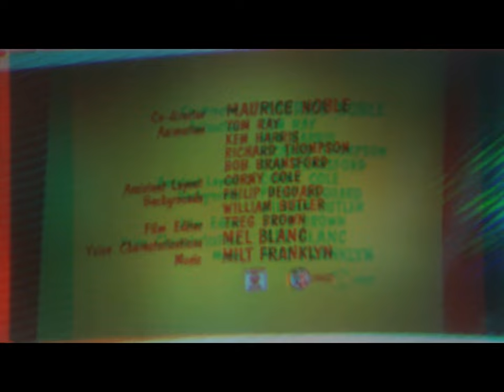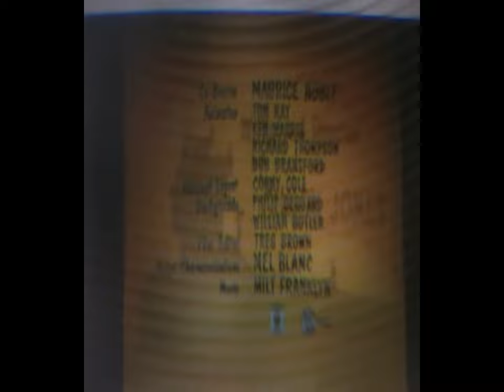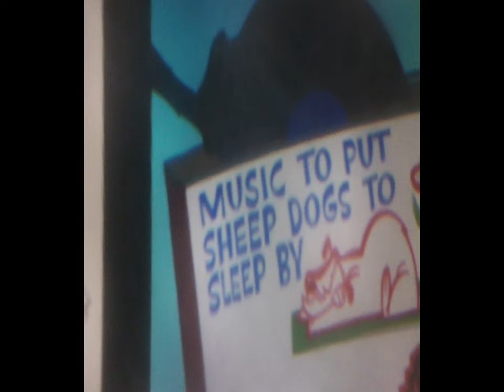Thru Bloggie & MAGIX 3d & 2d classic clip [by Sergio Conegliano]